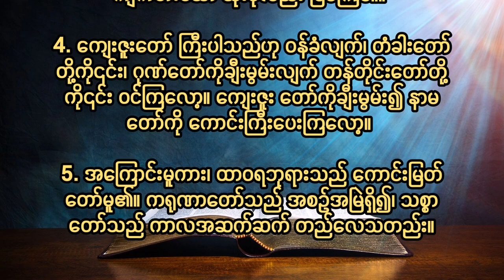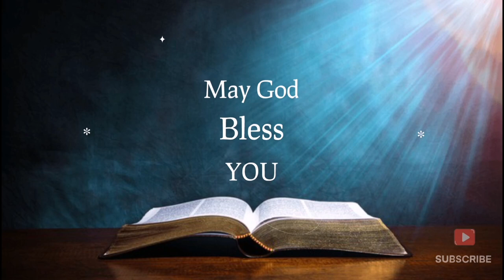ဆာလံ၁၀၀ Psalm Chapter 100